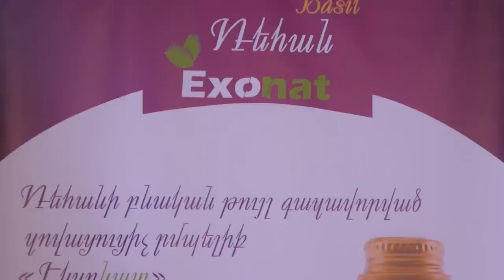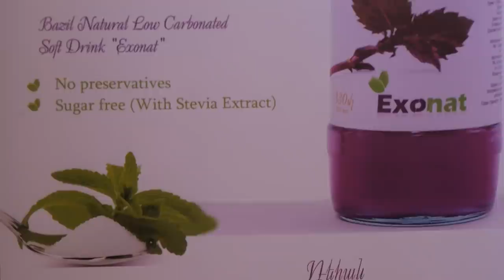Ձուկը Սարուխանի եղանակով - Արարատյան խոհանոց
Շեֆ խոհարարը պատրաստում է Ձուկը Սարուխանի եղանակով - Արարատյան խոհանոց Սեդրակ Մամուլյանի հետ